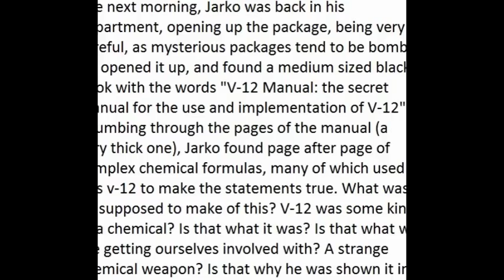rebel tales part 12